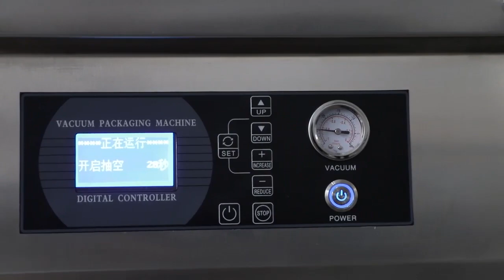hot water dip shrink machine for meat chicken cheese sausage pork beef packing machine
hot water dip shrink machine for meat chicken cheese sausage pork beef